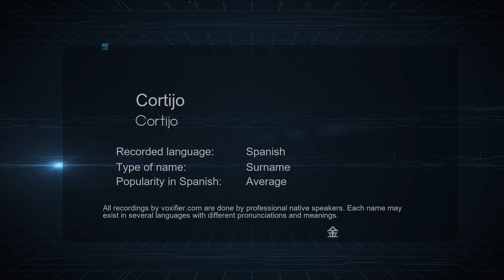How to Pronounce Cortijo (Cortijo) in Spanish - Voxifier.com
This is the Spanish pronunciation, gender, and phonetics recording of the name Cortijo (Cortijo). The same name may exist in other languages with different pronunciations. Check the meaning of name along with other possible pronunciations or similar names for free Voxifier uses the help of expert linguists to simplify pronunciations by replacing some special sounds with sounds more commonly available across all languages.